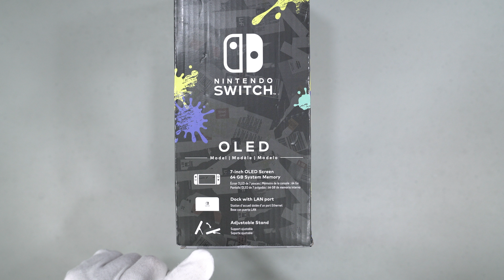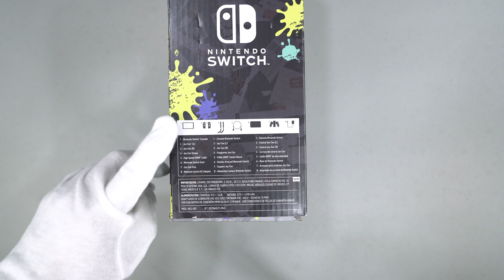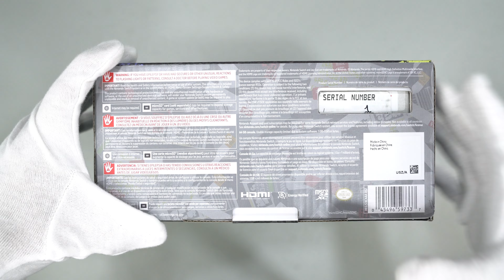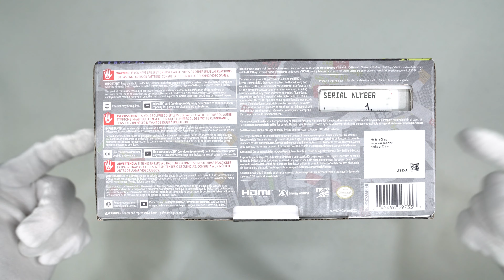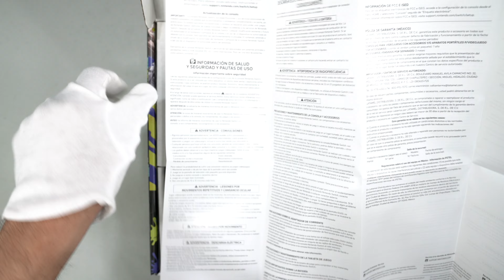Nintendo Switch – OLED Model Splatoon 3 Edition - Unboxing (Español Latinoamérica)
Los Videojuegos han tomado mi vida!
Leo todos sus comentarios y trato de responderles lo mas pronto posible. Muchas gracias por todo su apoyo hermanos suscriptores!